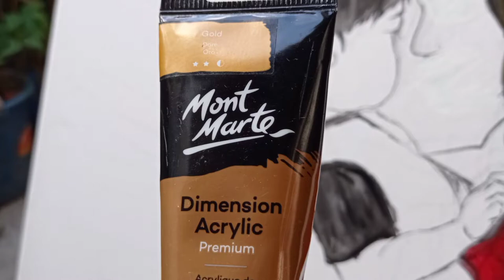How to paint Mother and Child in New York Sunset - VLOG061921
It's a different feeling when someone trusted you.

Super nakakahappy.

Hope you watch til the end 😘🌻